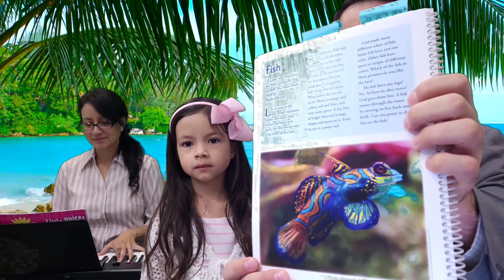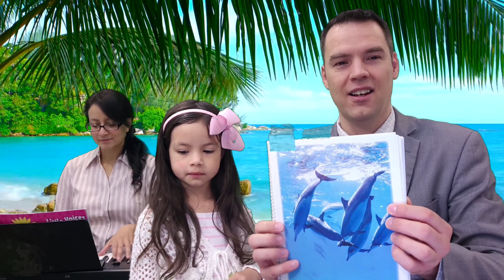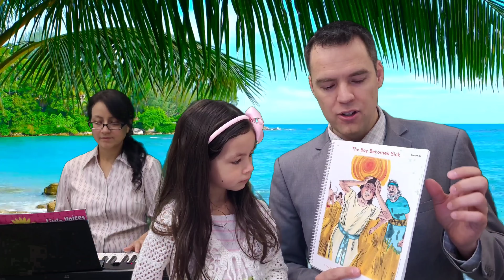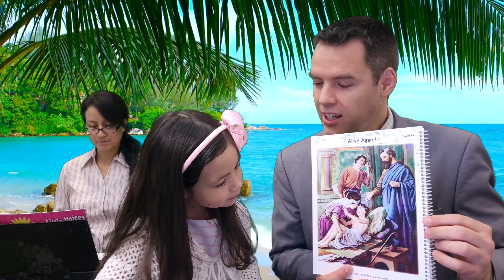Elizeus segít egy kedves Hölgynek.